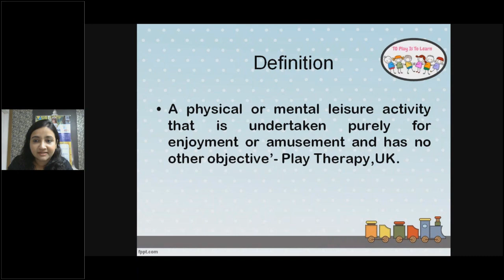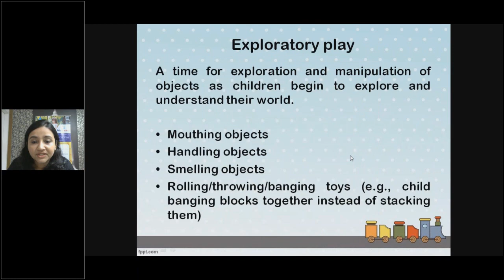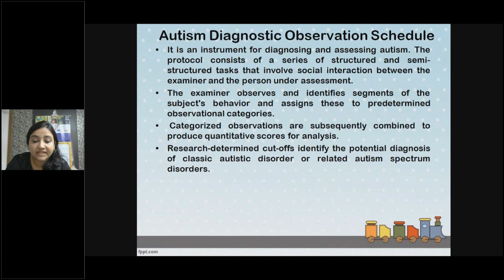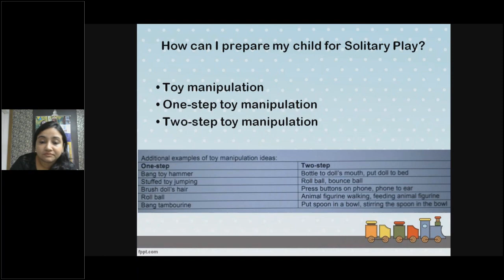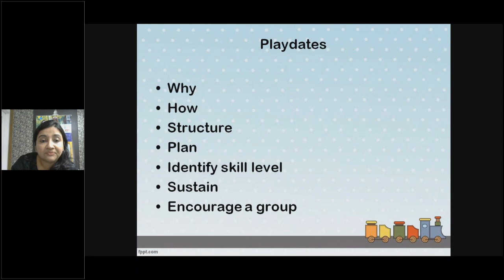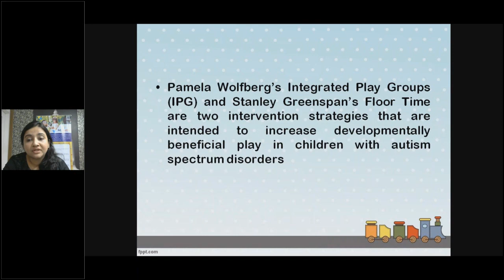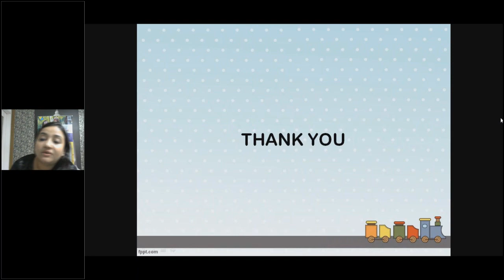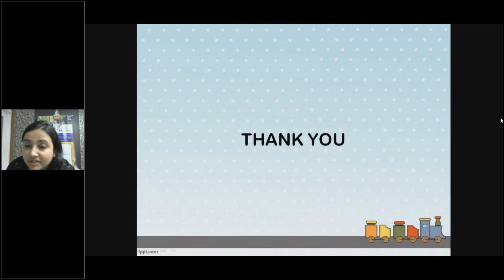Play Skills in Children with Autism : Assessment and Intervention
Key Topics You Will Learn About
Play: Broadening horizons about the concept of play
Play as a medium of expression
Elements of play-based behaviors
Assessment tools used
Intervention strategies for therapists and parents

Who is Dr. Namita Shenai Vadhavkar?
Dr. Namita Shenai Vadhavkar is a  pediatric occupational therapist with 13 years of experience. She holds a Bachelor's & a Masters Degree in Occupational Therapy from the prestigious Seth G.S.Medical College & Kem Hospital, in India. She is a specialist in developmental disabilities and holds a Fellowship Degree in Neurodevelopmental Disabilities. She is an avid researcher in the field of pediatric occupational therapy will numerous research papers. She regularly conducts workshops on improving quality of care in the profession. Her special interests include transdisciplinary and interdisciplinary care interventions with special focus on early intervention.